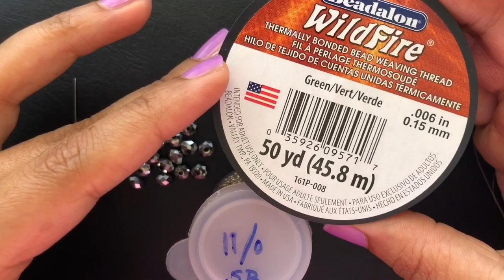Unique Designer Beaded Bracelet 💞. How to make Bracelet 💞 DIY Beaded Bracelet